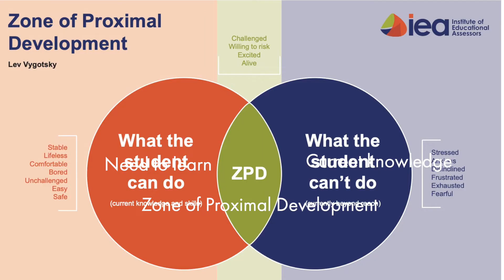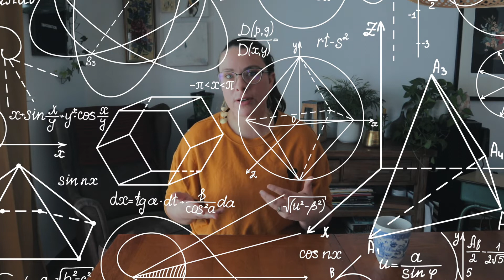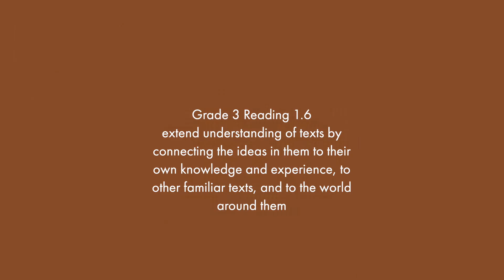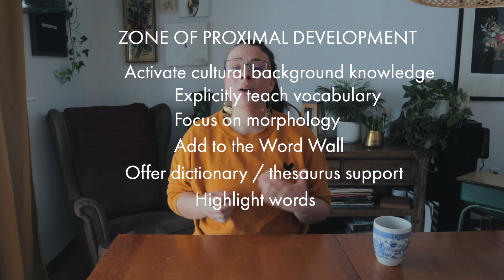Lev Vyogotsky, The Zone of Proximal Development, and Scaffolding in the Classroom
Instructional video about how the theories of Lev Vygotsky shape scaffolding in the classroom.